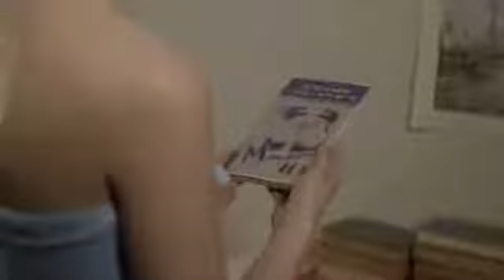Keçmişdən gələn zəng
Murad Muradovun filmi
"Debüt" studiyası 2014